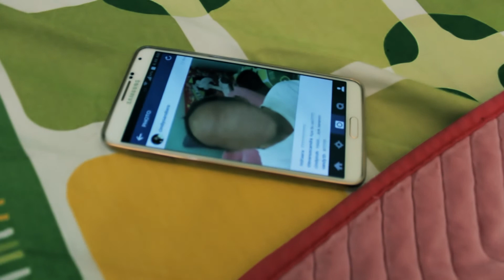Ghostfie - Horror Short Film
Nowdays selfie is everywhere, so we decided to make this film, selfie with the touch of Horror story.

PKmotion presents, GHOSTFIE